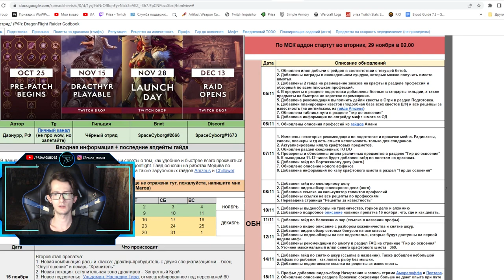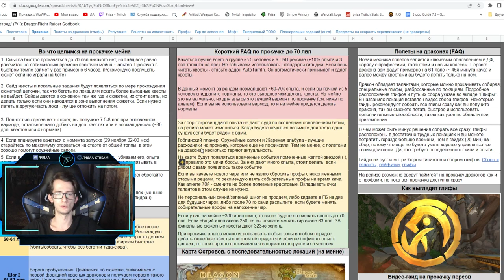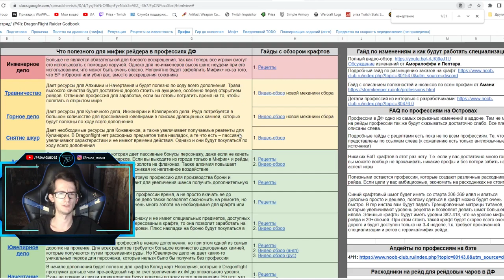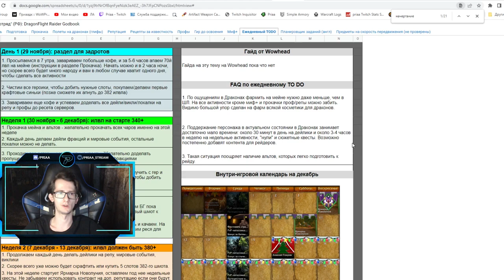Полный гайд по старту в новое дополнение Dragonflight | World of Warcraft:DragonFlight 10.0